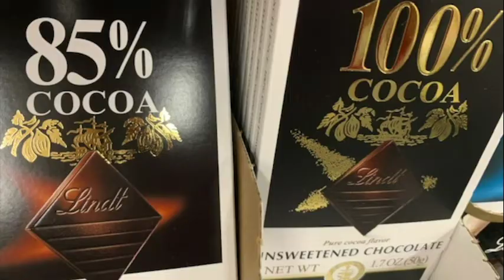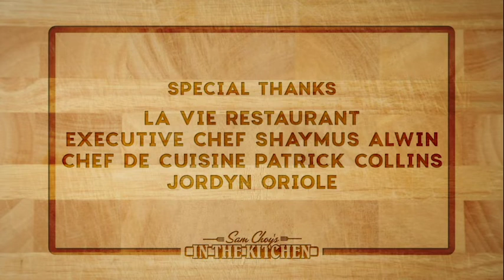Sam Choy's in the Kitchen - La Vie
Uncle Sam and John dive into La Vie Restaurant in Waikiki and try dishes with deep, bold flavors executed with classic French techniques by Executive Chef Shaymus Alwin and Chef De Cuisine Patrick Collins.

1. Ahi Taretare:  Ras El Hanout | Black Olive | Eggplant Chips
2. Asparagus & Poached Egg:  Alii Mushroom | Buckwheat | Chervil Nage
3. Ludovico Farm’s Chicken:  Morel Fricassee | Ris De Veau | Bacon Lardon
4. Tropical Fruit Burrata Salsa with Balsamic reduction and Miso